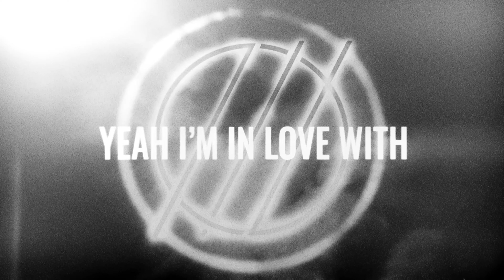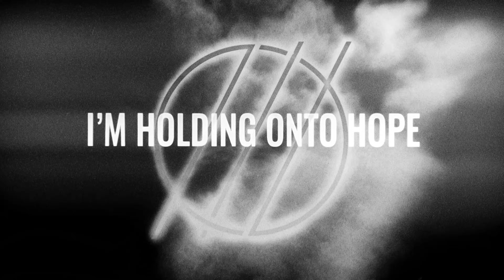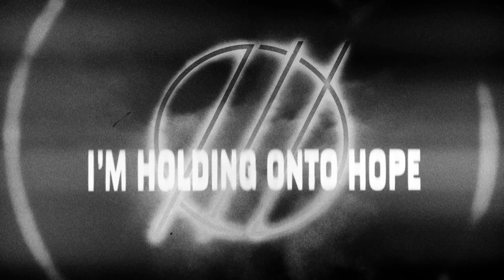I Prevail - "Bad Things" - Stripped (Official lyric video)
The official Lyric Video for "Bad Things" by I Prevail Stripped taken from the I Prevail album ‘TRUE POWER’ (EXPANDED) Available now

I Prevail is:
Brian Burkheiser - Clean Vocals
Eric Vanlerberghe - Harsh Vocals
Steve Menoian - Lead Guitar
Dylan Bowman - Rhythm Guitar
Gabe Helguera - Drums

Visualizer by: John Howe

Lyrics:
I’ve got a lot of bad things in my mind
The simulation crashing by design
And my mind is dangerous
Don’t play with things you don’t
know know know know

I’m falling into dark thoughts that I find
Reality is long gone but that’s fine

I know you hate to see it, but you never wanna talk about it
And hate yourself a little more when you can’t live without it
It’s like praying for rain when you’re already drowning
You’re already drowning, Yeah

So go ahead and twist the knife, I can’t feel the damage
Always searching for the high, never kicked the habit
It’s like praying for rain but I’m already drowning

I keep staring at the sun
it’s in my blood
I’m heading for disaster
Burn bridges just for fun
Have I gone numb? it’s a God damn shame
I push away the people that I love the most
Addicted to the feeling and the chemicals
I’m holding onto hope, but it only destroys me
Cause I’m in love with bad things
Yeah I’m in love with

I keep on falling like it’s summer going into autumn
I keep on digging even though I’m bout to hit the bottom
It’s like praying for change, but I never found it, no I never found it

Yeah

It’s like praying for change but I never found it

Looking into the abyss, the future is a myth
I’m holding onto hope, it’s a problem I admit
Letting go of my fear, a feeling I miss
The Devil is real and I’m caught in his grip
The Devil is real
And I’m caught in his grip

So I push away the people that I love the most